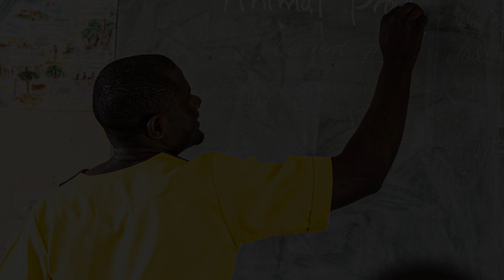Teacher Education Indaba Plenary Session 3 Discussions